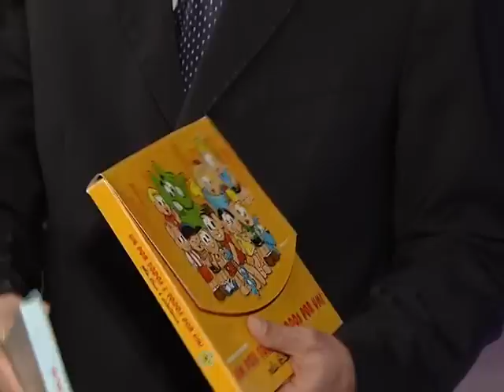Iniciativa desenvolve ações educativas de promoção da ética e da cidania nas escolas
NBR NOTÍCIAS - 07.10.14:  O programa “Um por Todos e Todos por Um", da Controladoria-Geral da União (CGU), ajuda na formação de cidadãos conscientes, conhecedores dos seus deveres e capazes de lutar por seus direitos. A iniciativa vai promover ações educativas para promover a cidadania, ética, participação social e combate à corrupção em escolas da rede pública e em instituições particulares. Detalhes na entrevista com o secretário de Transparência e Prevenção da Corrupção da CGU, Sérgio Seabra.